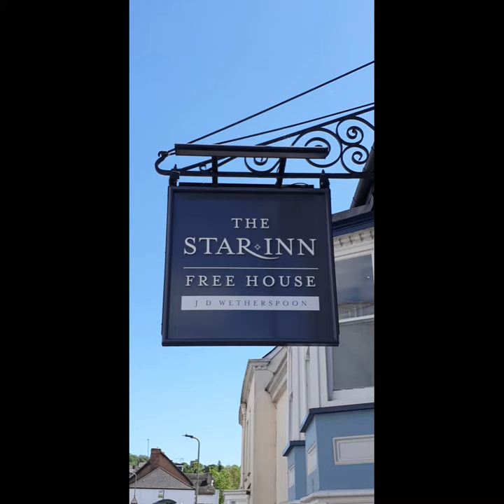# 220 - The Star Inn, Honiton, Devon